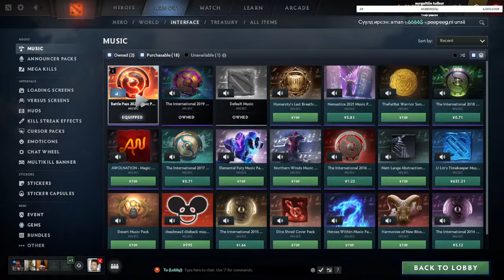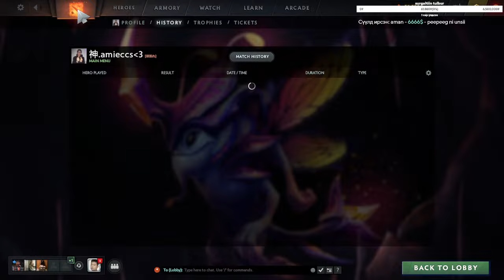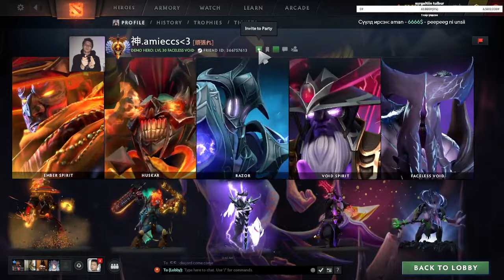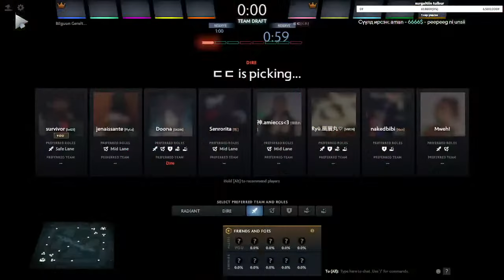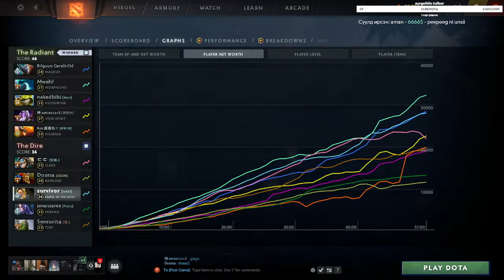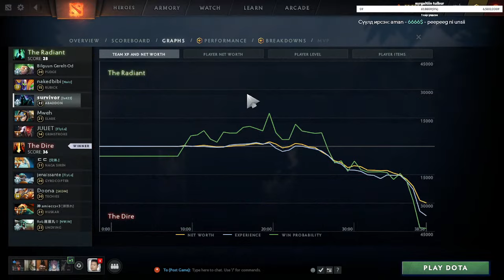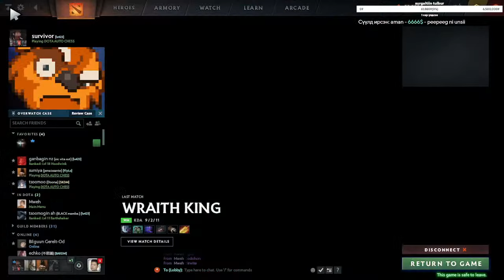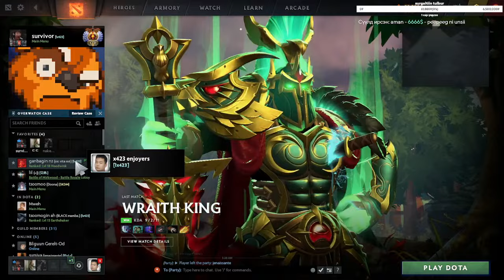7k pubs or taxtai lobby w/ sanctity :)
shine streamer ooo